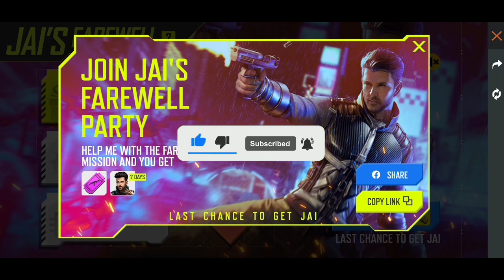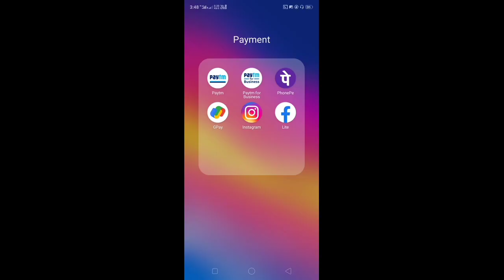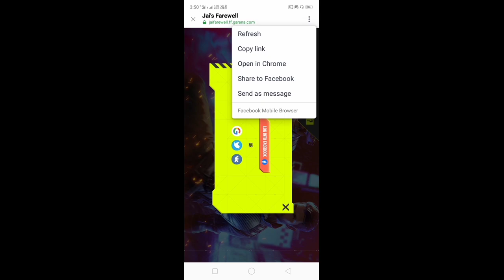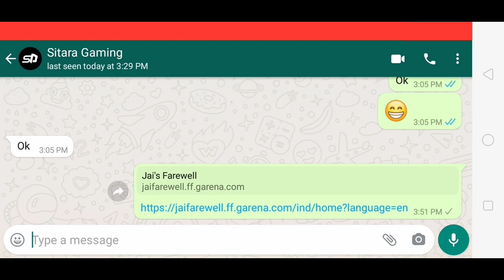LINK COPY PROBLEM JAI FAREWELL EVENT | LINK COPY PROBLEM SOLVE KAISE KARE | SHARE LINK COPY PROBLEM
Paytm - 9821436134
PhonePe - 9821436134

My Equipment ⚡

📱 Mobile - OPPO A5s
🎧 Earphone - MI Basic
💻 Laptop - Coming Soon

Queries Solved :-
○ free fire new event
○ link copy problem jai farewell event
○ link copy problem solve kaise kare
○ share link copy problem